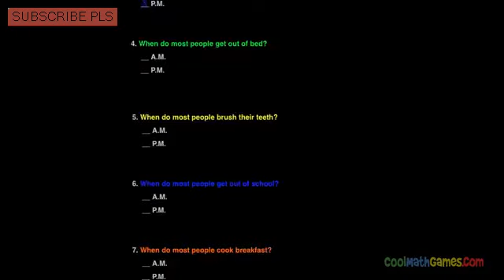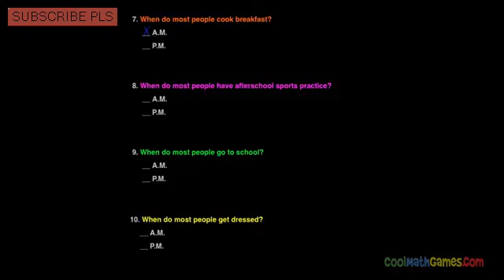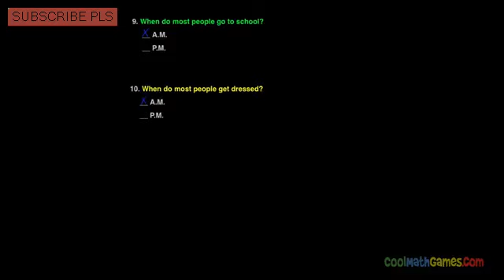cool math games - 2nd Grade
Cool math Games is a mind preparing site, for everybody, where rationale & thinking & math meets fun & diversions. These diversions have no brutality, no void activity

Cool Math has free online cool math lessons, cool math amusements and fun math exercises. Truly clear math lessons (prealgebra, variable based math, precalculus)

Perused about our cool math diversions... Why did I make the site? How are the diversions? Is there more than simply cool MATH diversions?

Play this cool math diversion, Math Lines 4, to practice your expansion (math) realities. What makes Coolmath's adaptation not the same as others' is that you can pick
cool math games 4 kids iv fun activities cool math games for kids
cool math games 4 kids iv fun cool math games 4 kids
cool math games 4 kids iv fun activities funbrain